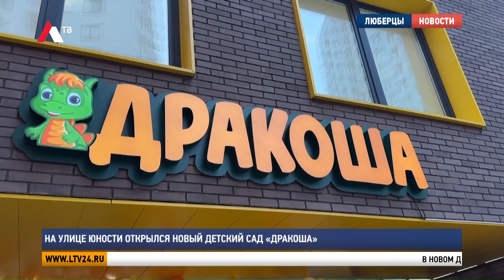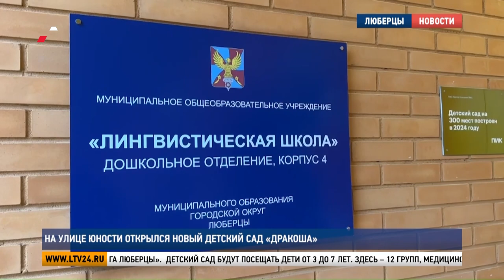На улице Юности открылся новый детский сад «Дракоша»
В городском округе в этом году планируют открыть 7 новых объектов дошкольного образования. Один из них, на улице Юности, уже распахнул свои двери для воспитанников. Там работала наша съемочная группа.

В новом детском саду «Дракоша» сегодня первый праздник. Застройщик завершил работу и торжественно передал ключ коллективу. Трехэтажное здание рассчитано на 300 мест. Открытие дошкольного учреждения долгожданное событие для жителей жилого комплекса «Люберцкий».

Владимир Волков, глава г.о. Люберцы: «Те родители, которые ждали этот объект, это в основном молодые семьи, которые проживают здесь, это микрорайон ПИК, конечно же, благодарны, что он открылся вовремя, в срок. Мы все радуемся. И самое приятное, что это не крайний детский сад в этом году. В этом году мы откроем еще один, уже 7-ой детский сад на территории городского округа Люберцы».

Детский сад будут посещать дети от 3 до 7 лет. Здесь – 12 групп, медицинский и пищевой блоки, актовый и физкультурный залы, кабинет логопеда и психолога.

Инна Шишкова, заместитель директора по дошкольному образованию Лингвистической школы г.о. Люберцы: «Сейчас идет процесс комплектования, выданы путевочки. Родители сейчас оформляются в детский садик, приносят нам карты, заполняют заявление. И с понедельника детей будет ждать здесь уже горячее питание, хорошие и душевные педагоги, профессионалы своего дела. Штат у нас полностью укомплектован».

 Арина Муханова, жительница г.о. Люберцы:  «Мне садик очень нравится. Лучше всех.  Мне понравились игрушки, рисование».

На территории расположены 12 индивидуальных игровых площадок. Детский сад «Дракоша» стал 4-ым корпусом дошкольного образования лингвистической школы и начнет свою работу 11 ноября.